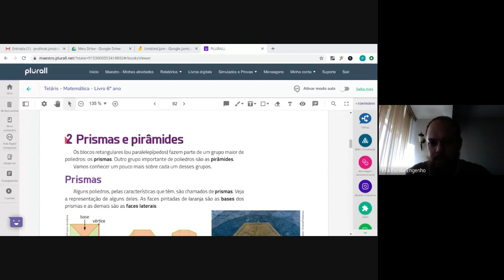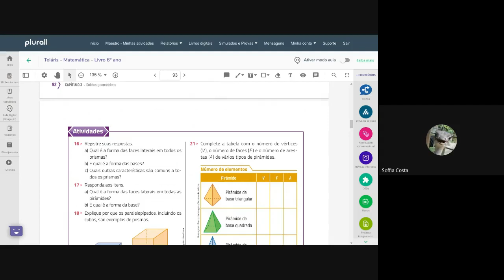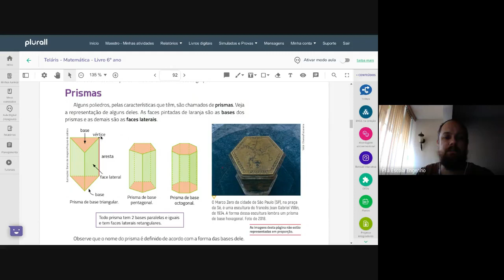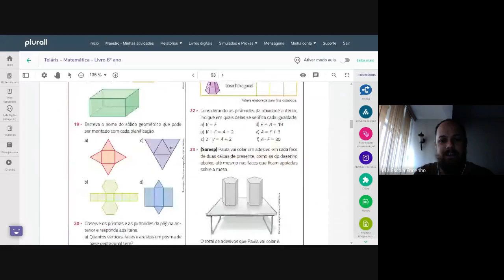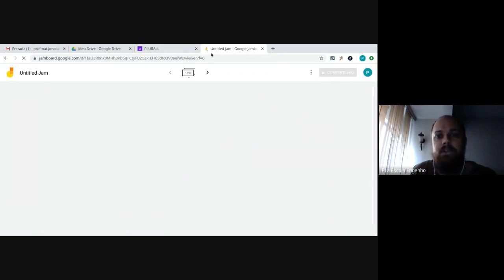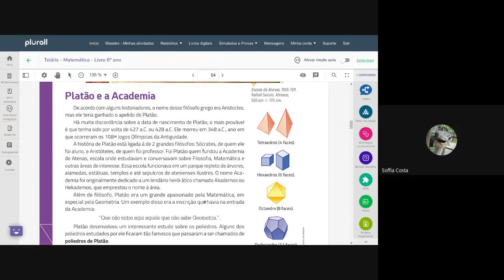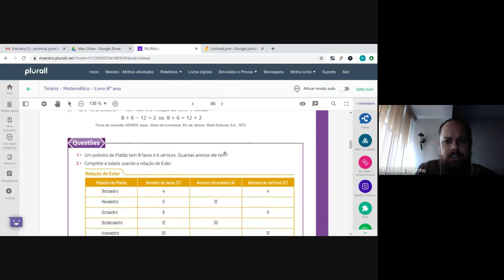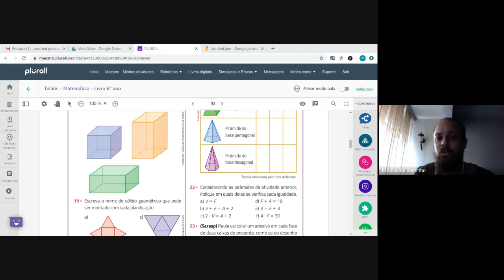6º ano - Matemática (2020-06-08 at 04_34 GMT-7)